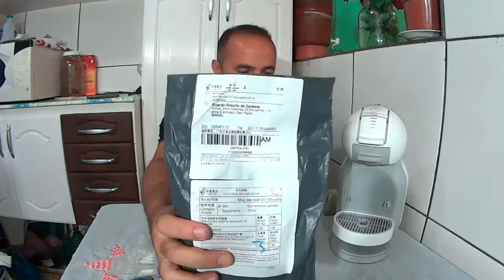Capsula Reutilizável p/ Cafeteira Dolce Gusto 1º compra no Aliexpress